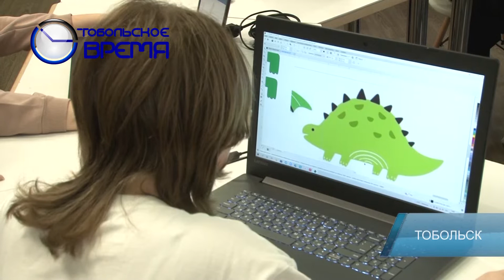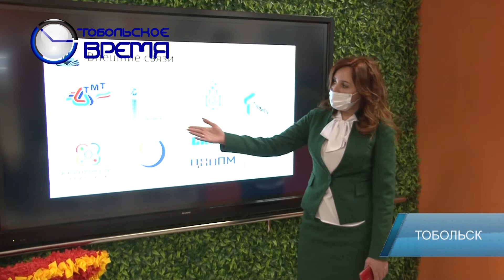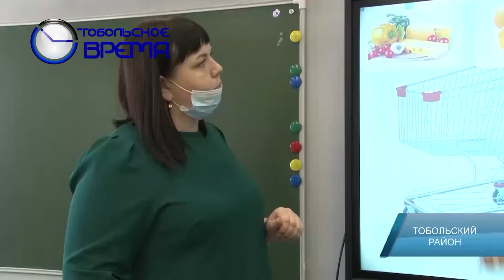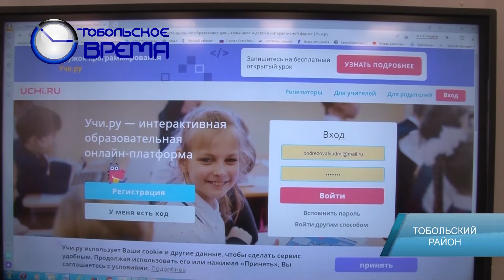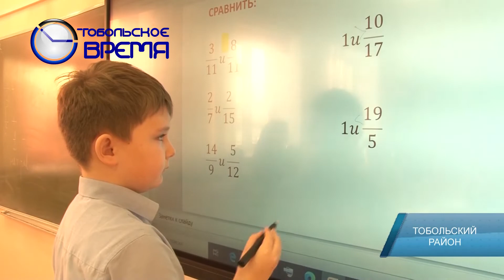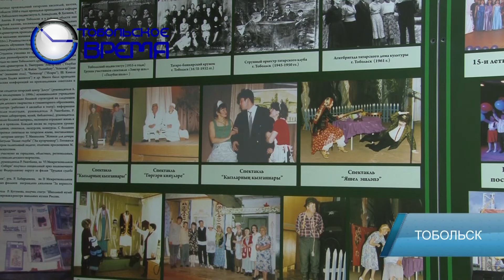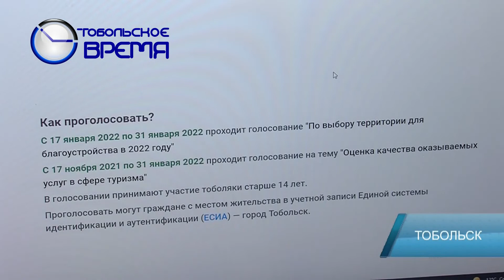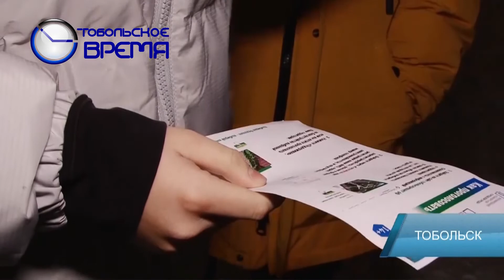ДЕНЬ ЗА ДНЁМ от 28.01.2022